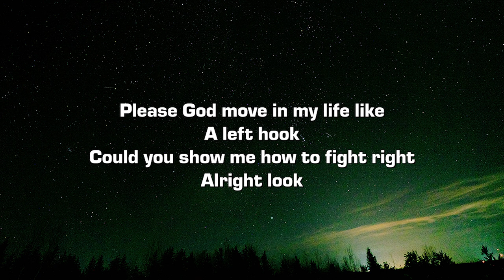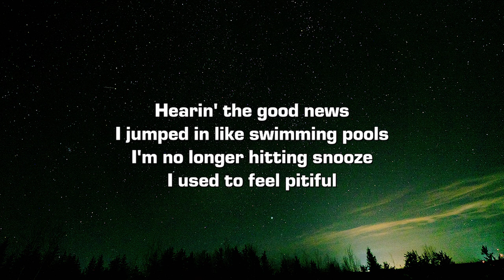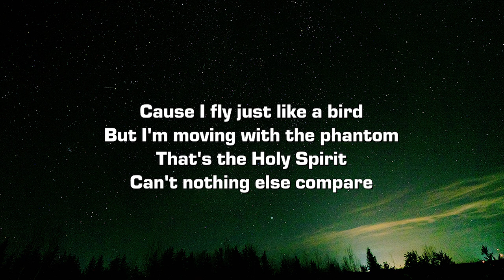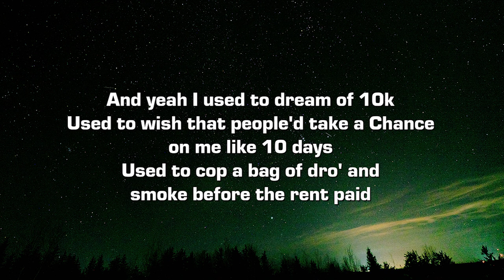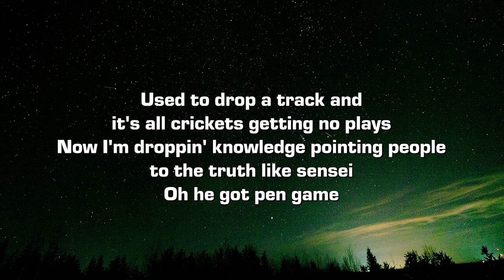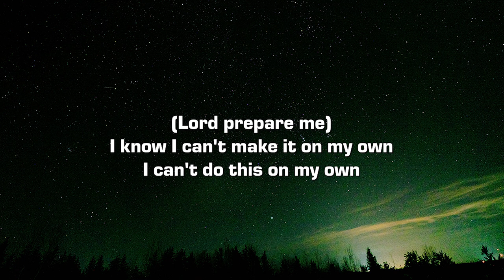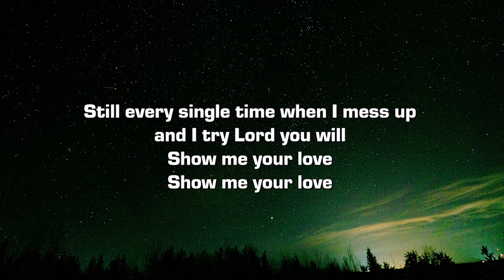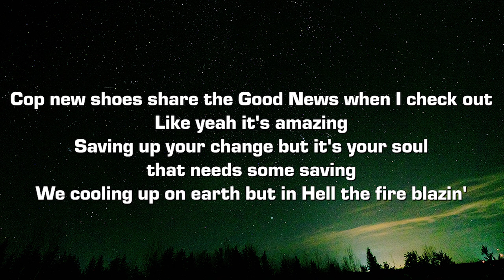Austin White 711 - Left Hook (Lyrics)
Lyrics:

Please God move in my life like
A left hook
Could you show me how to fight right
Alright look

I might not hold my light right
But you sure know how to shine
Something like Cartier's
Something Dolcebon'
Upon

Hearin' the good news
I jumped in like swimming pools
I'm no longer hitting snooze
I used to feel pitiful

Now I'm feelin' filled up
My cup runnith' over
Bars cold like a windy day in Minnesota
They shocked like the day they rolled away the bolder

Okay if calmness is a star
Sensitivity a hammer
Then I'll fight with my word
I call that my Bible blamma'
They gone hear this verse and call this a holy jamma'

Cause I fly just like a bird
But I'm moving with the phantom
That's the Holy Spirit
Can't nothing else compare

The wheel I try to grab but my God gone keep on steering
We keep on persevering
Don't need no label clearance
Don't need no followers or social media appearance

And yeah I used to dream of 10k
Used to wish that people'd take a Chance on me like 10 days
Used to cop a bag of dro' and smoke beforre the rent paid

Used to drop a track and it's all crickets getting no plays
Now I'm droppin' knowledge pointing people to the truth like sensei
Oh he got pen game

Yeah
Holdup see
I'm grateful for alla' ya'll
Even tho most of my followers won't see this post at all
Shout out the algorithm

But put my faith up in the one who made the one who made the algorithm
Okay word
So what's this rap about
Well I seen how Yeshua lived I'm tryna' walk it out
Don't care about comments or gifs I'm tryna' block em out

God teach me how to how to fight
I don't wanna just shine
I wanna lead em to your light

(Lord prepare me)
I know I can't make it on my own

Still every single time when I mess up and I try Lord you will

I could put diamonds on my teeth
But that ain't what I need
I just need more of the King
Cause he give me that shine
I call that the Holy Gleem'
Ain't tryna' make a scene when I step out
But Holy Spirit intervene it's a mess now

Cop new shoes share the Good News when I check out
Like yeah it's amazing
Saving up your change but it's your soul that needs some saving
We cooling up on earth but in Hell the fire blazin'